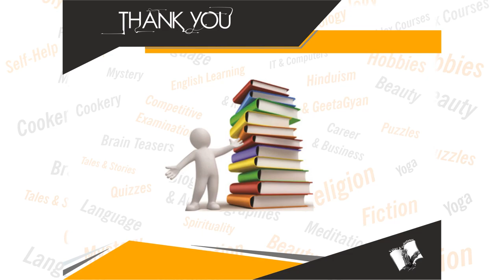How To Stop Worrying And Start Living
Book Details: Name: How To Stop Worrying And Start Living
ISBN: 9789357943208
Language: English
Binding: Paperback
Pages: 320

Book Summary: In this day and age, people tend to spend a lot of time worrying about life and circumstances. As a result, excessive stress and worry often get in the way of leading a happy fruitful life. Dale Carnegie wrote the book, How to Stop Worrying and Start Living, with the intent to inspire his students with stories of how people have overcome tremendous odds and turned bleak situations into positive ones. The book analyses what causes us to worry and offers solutions in the form of simple steps to make life more peaceful.
Today, it is no surprise that How to Stop Worrying and Start Living serves as a bible to those seeking to overcome their worries and focusing their energy on finding peace and happiness. One of the central ideas of the book is that dealing with the inevitable becomes easier when we accept that it is beyond our control. An international bestseller, it provides tips and tricks that can be easily implemented in one’s everyday life. With real-life stories serving as illustrations, Carnegie’s self-help masterpiece makes for an engaging account for people looking to overcome anxiety.